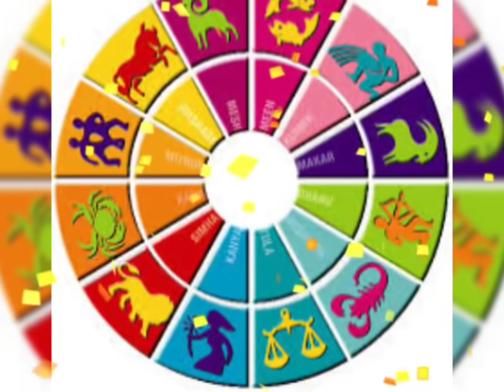मीन राशि के भाग्य को लिख चुके है शनि देव पूरे 251 सालो के बाद ।। मीन राशि का राशिफल।। जय माता दी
मीन राशि जनवरी-फरवरी 2020 राशिफल meen rashi June 2020 | meen rashi June 2020 | June 2020

 Meen rashi-